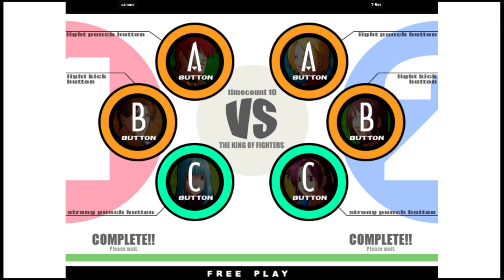KOF XI - sammo VS T-Rev | 🇺🇸🇺🇸 Fightcade2